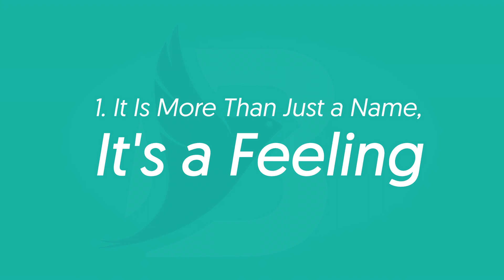Best Gift Basket Business Name Ideas Suggestions | Brand Names Generator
If you are looking to name your gift-basket business then Brandlance is the right place! We can help you find the right gift-basket company name and we can also help you with brand name ideas.